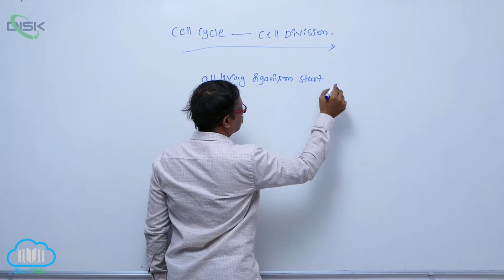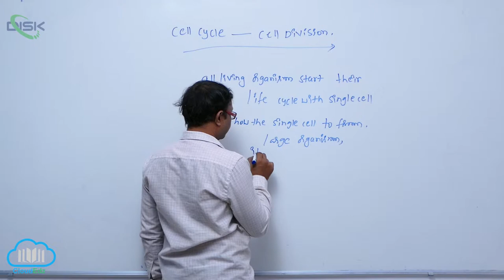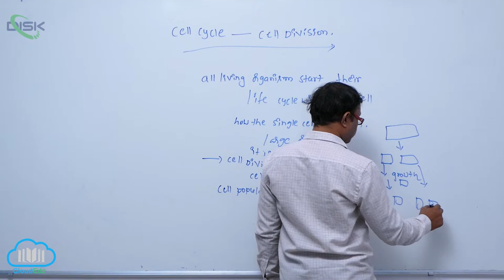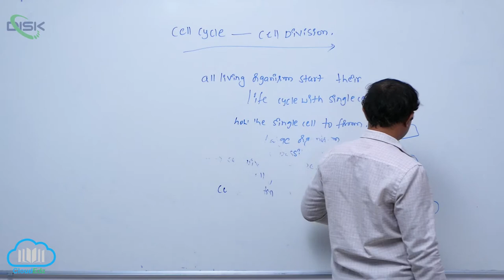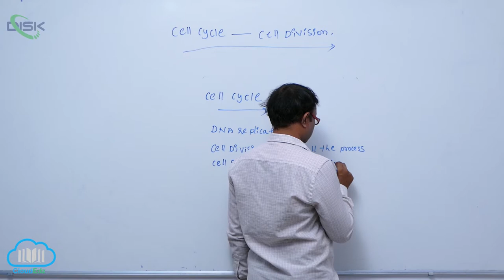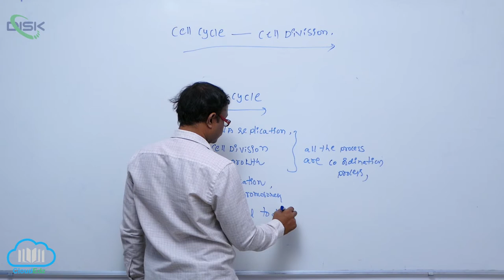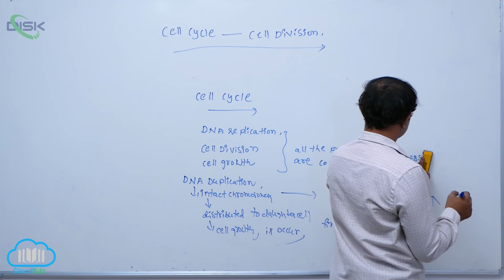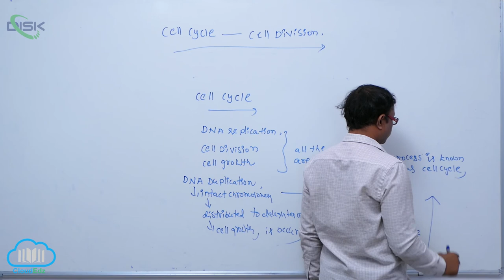Cell Cycle & Significance of Mitosis || Disk Telangana